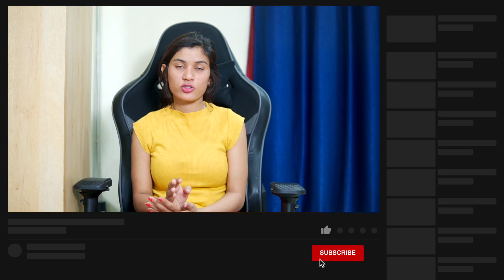Cypl Drops | Cyp L Syrup | बच्चों में भूख बढ़ाने की दवा | Fayde | Kaise Use Karte Hai | Side Effects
Topics Covered
cypl drops
cyp l syrup
cyp l
cyproheptadine hydrochloride & tricholine citrate syrup
cyp-l syrup in hindi